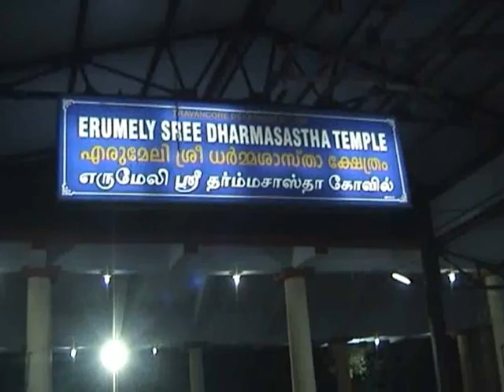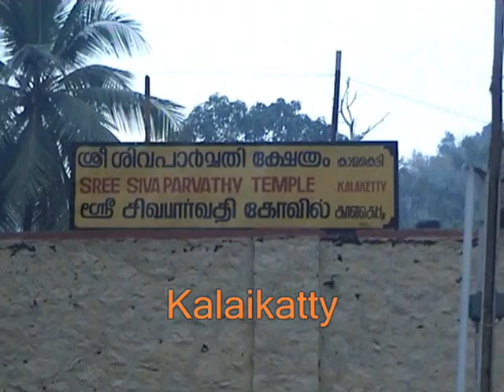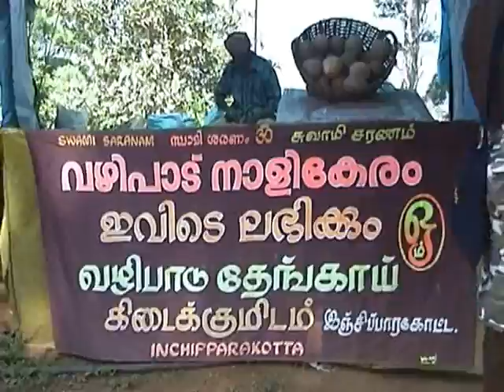SSSS Presents HHS - Part 4/5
"Sri Sastha Seva Samithi" Presents "Hari Hara Sastha" - Part 4/5